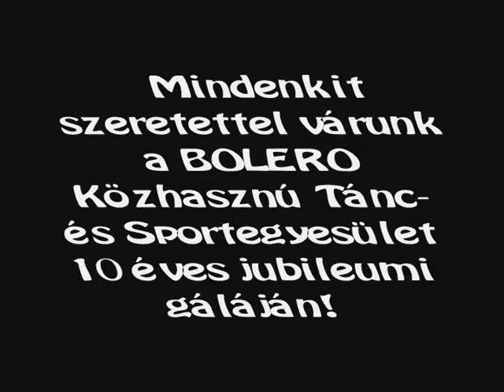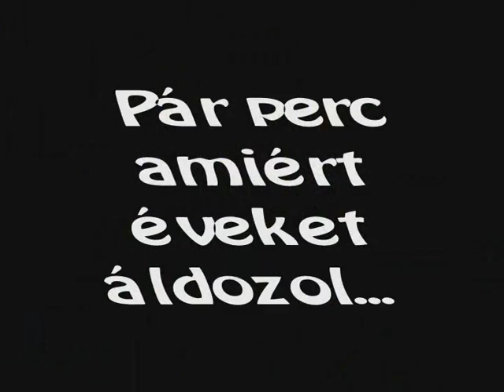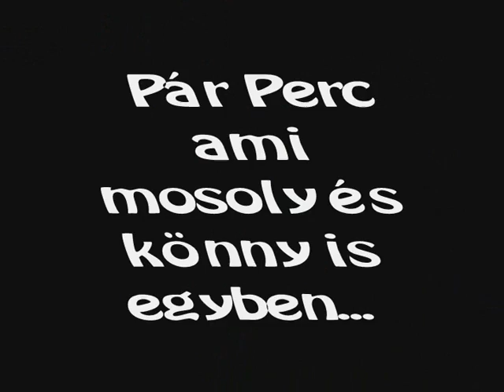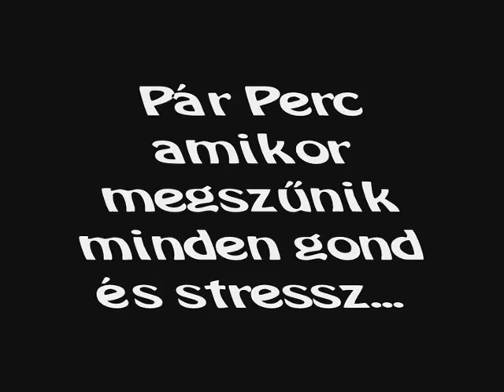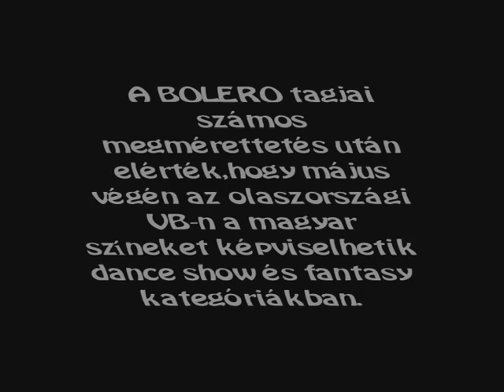A Bolero Egyesület 10 éves jubileumi gálájára